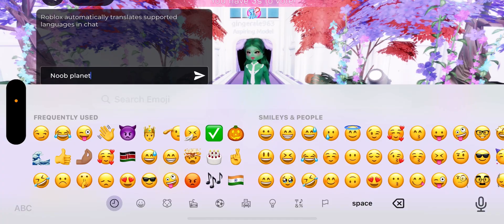DRESS TO IMPRESS CHALLENGE //HOW TO WIN BECOME TOP MODEL //*ROBLOX*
ROBLOX DRESS TO IMPRESS//HOW  TO WIN CHALLENGE /:BECOME TOP MODEL